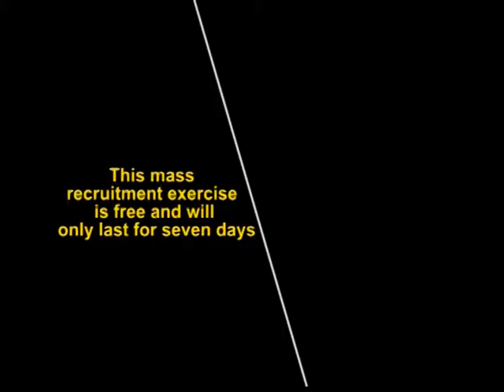Join the NRM!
The future of Uganda starts here. Join the Party. Join the Change. Share Our Video today.